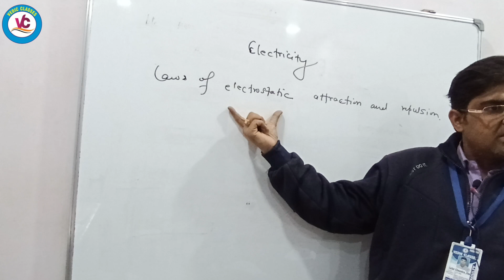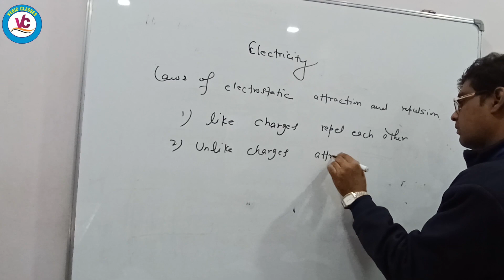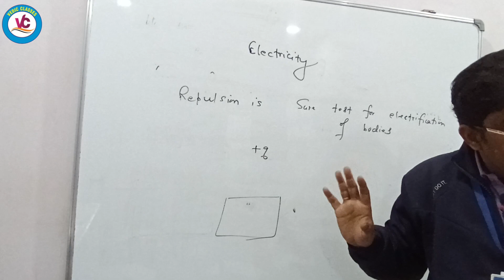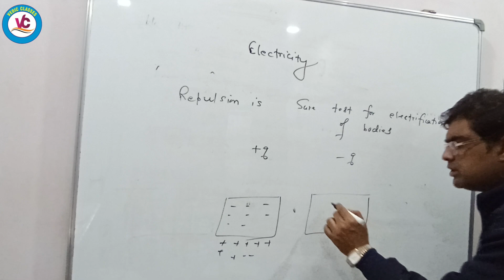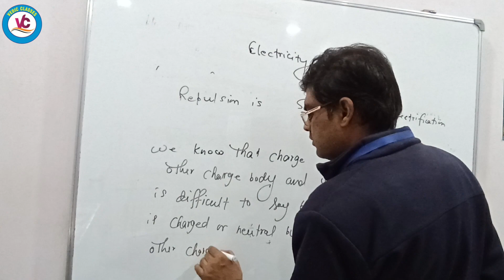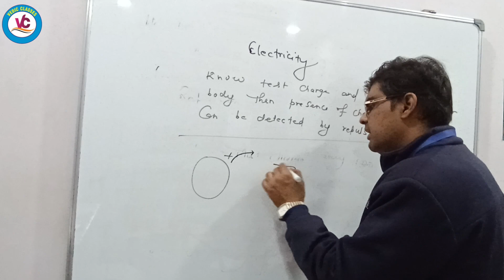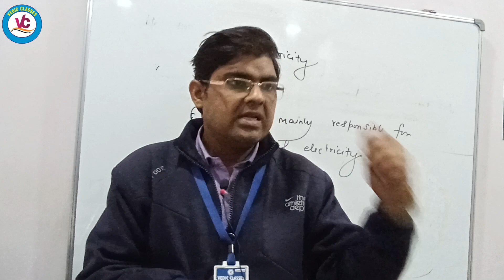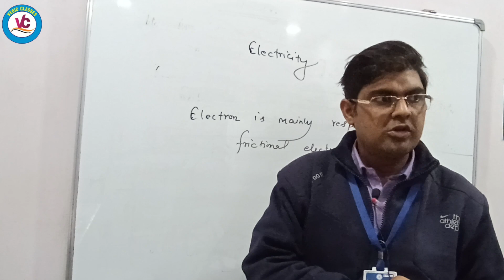|Physics| |Class 8||Electricity | Lecture 4|Class 8||Vedic Classes|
Class 8
Chapter : Electricity